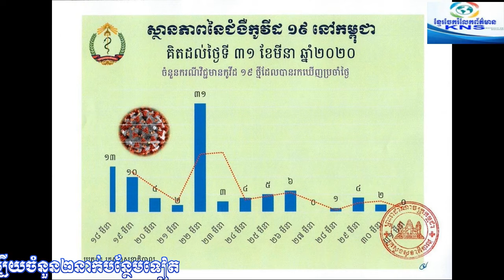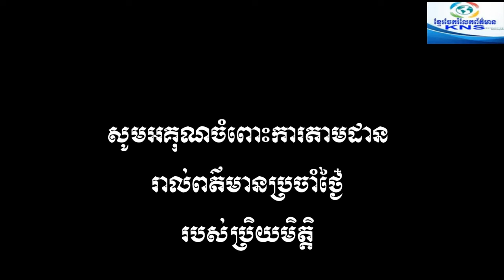ពិជារីរាយខ្លាំងណាស់ថ្ងៃនេះក្រសួងប្រកាសថាមិនបានរកឃើញអ្នកឆ្លងជំងឺកូវិដទេ|Khmer News Sharing